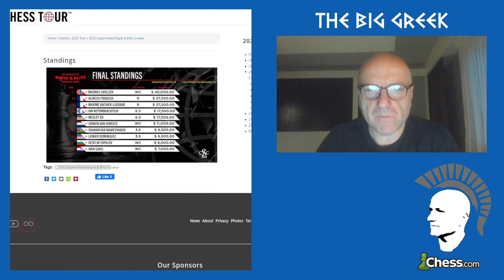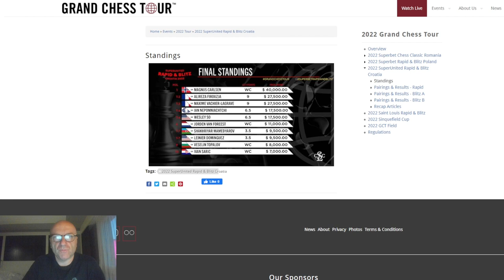Nepos Kreativität 💡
Vom 22. bis 24. Juli findet Super United Croatia Rapid & Blitz 2022, die 3. Etappe der Grand Chess Tour, statt. Im folgenden Video analysiere ich die Blitzpartie zwischen Ian Nepomniachtchi und Wesley So.

🛒Meine empfohlenen Schachutensilien bei Amazon*:
📕 Igor Stohl: Garri Kasparovs beste Schachpartien Band 1